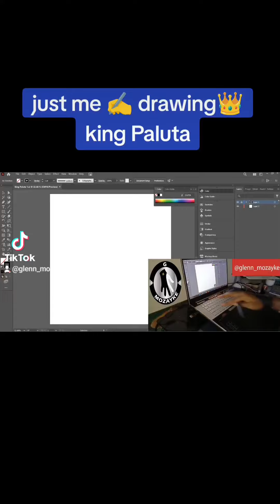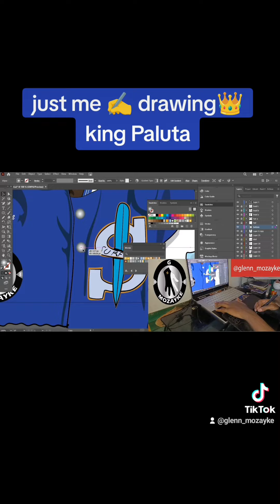let's draw King Paluta in 1 minute✍️✍️🔥🔥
This is a drawing of @KingPalutaMusic . I drew this in Adobe Illustrator. ✍️